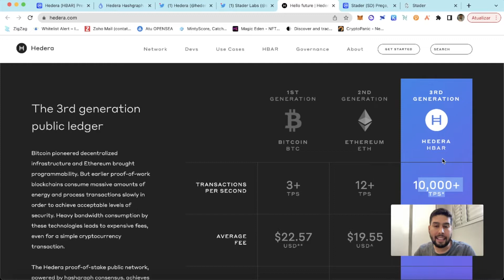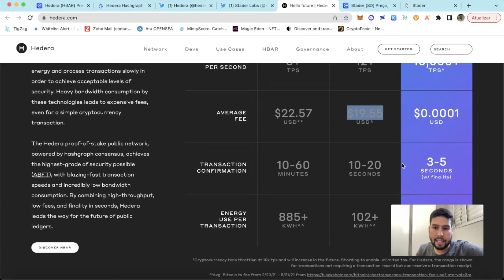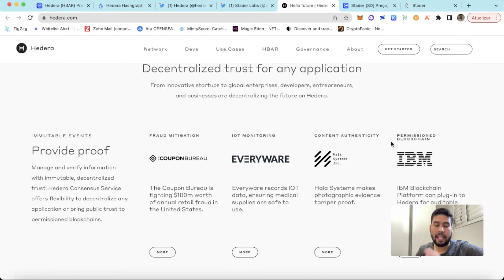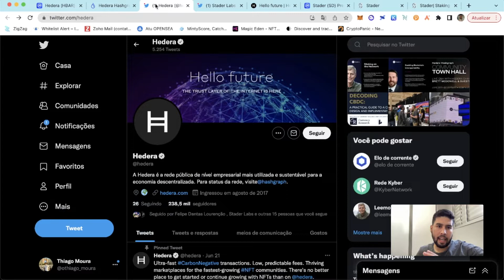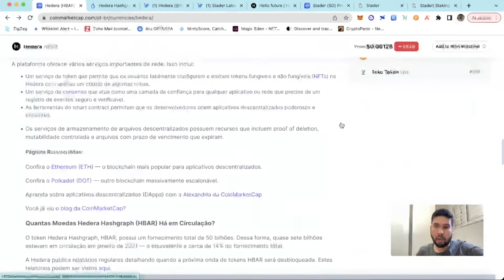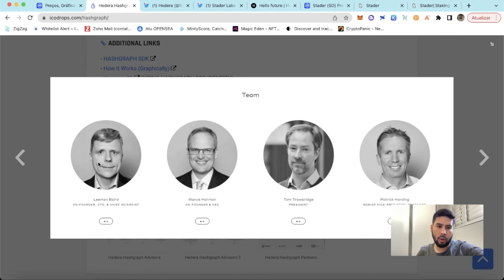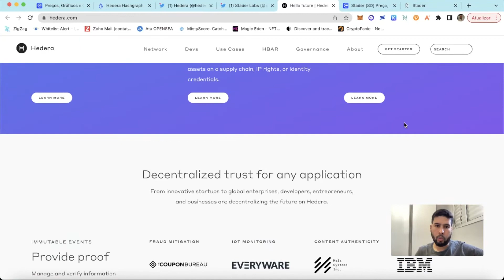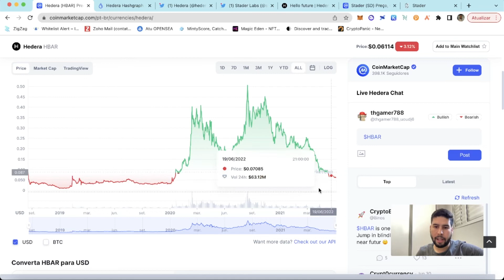📍Hedera Hbar vale a pena investir nessa criptomoeda? | Hbar stake rendendo +41%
🔥CURSO COMPLETO SOBRE CRIPTOMOEDAS APRENDA DO ZERO A GANHAR DINHEIRO NESSE MERCADO
SIGA-NOS NAS NOSSAS REDES:
O Que é Hedera Hashgraph (HBAR)?
Apresentada como a "camada de segurança da internet," Hedera Hashgraph é uma rede pública que permite que indivíduos e empresas criem poderosos aplicativos descentralizados (DApps).

Ela é projetada para ser um sistema mais justo, mais eficiente, que elimina algumas das limitações que as plataformas baseadas em blockchains mais antigas enfrentam - como desempenho lento e instabilidade.

Ela foi financiada numa oferta inicial de moeda (ICO) em agosto de 2018, e o acesso aberto à rede principal foi disponibilizado um ano depois, em setembro de 2019. Como parte do ICO, os investidores puderam comprar o token de utilidade nativo da plataforma (HBAR) no menor preço possível.

O token HBAR possui uma função dupla dentro da rede pública Hedera.

Primeiramente, HBAR é o combustível que alimenta os serviços Hedera, como os smart contracts, armazenamento de arquivos e transações regulares. Em segundo lugar, ele é usado para ajudar a proteger a rede, já que os usuários HBAR podem fazer stake dos seus tokens para ajudar a manter a integridade da plataforma.